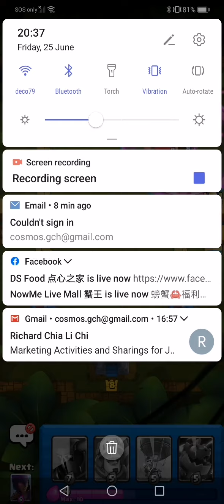Oswald gaming Short clash royale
Remember we need to hit the sub goal